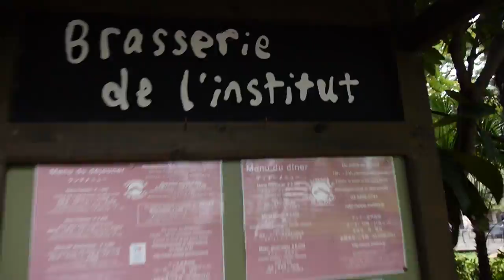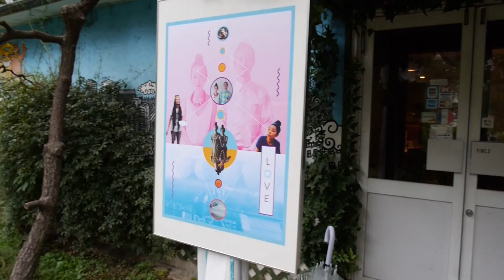20150830wedding hitomi tomohiko @ la brasserie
makes by momose